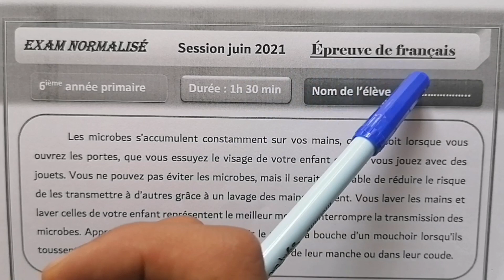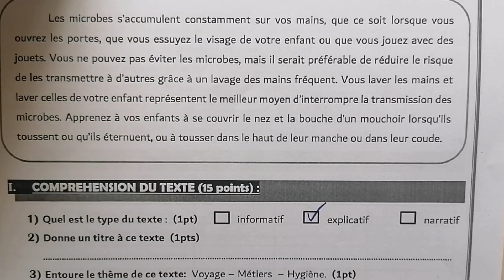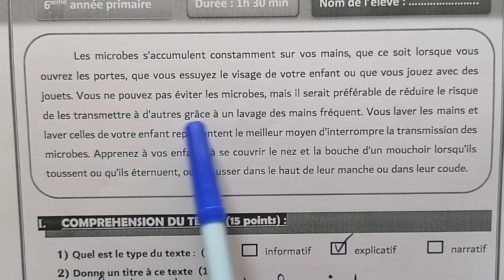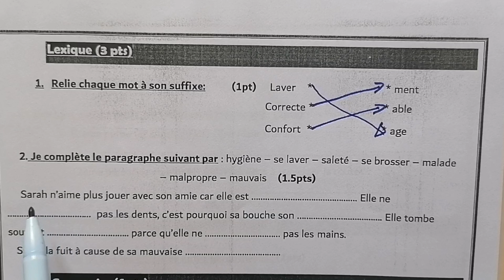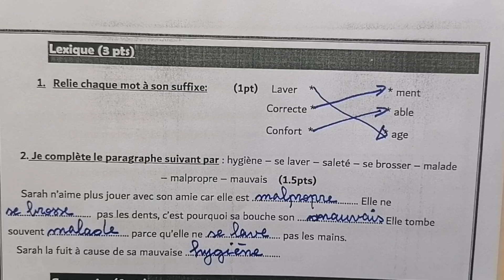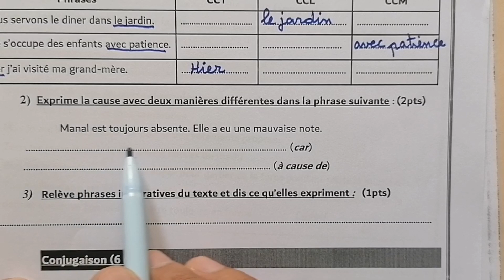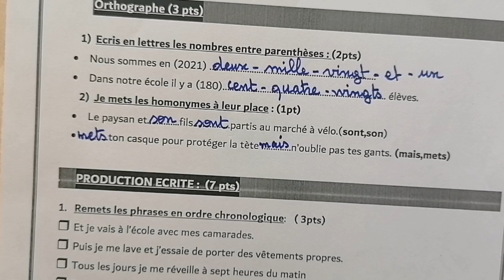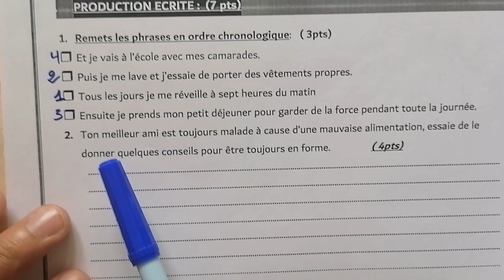الإمتحان الموحد الإقليمي مادة الفرنسية يونيو 2021 نموذج 2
تصحيح الإمتحان الموحد الإقليمي مادة الفرنسية يونيو 2021 حسب الإطار المرجعي 2021
رابط التحميل pdf 👇👇👇